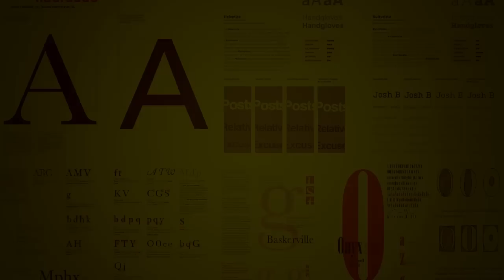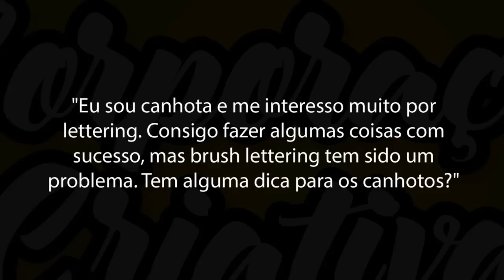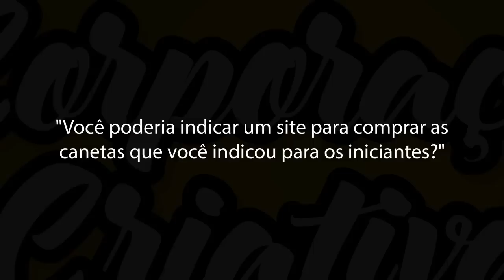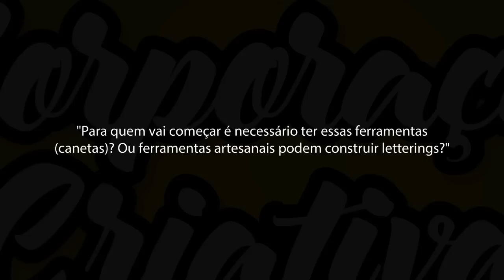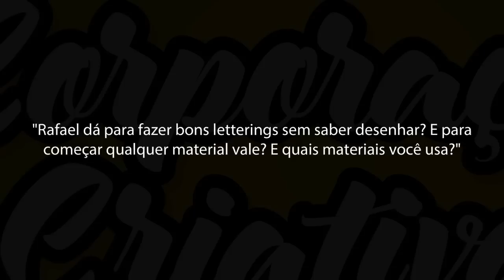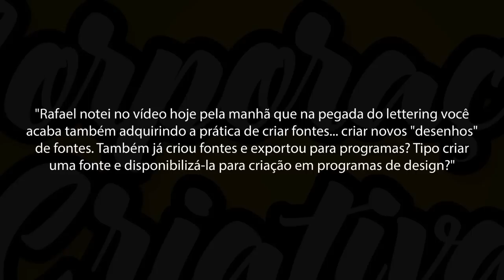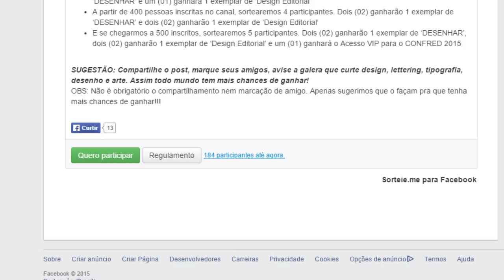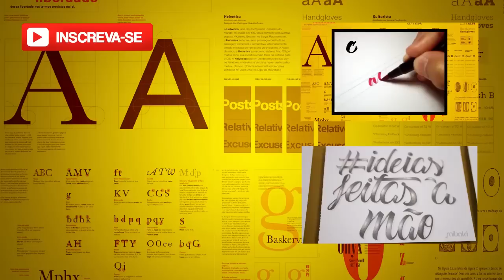Preciso saber desenhar para aprender lettering? - Tirando dúvidas sobre lettering (episódio 01)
Está na hora de tirar as suas dúvidas sobre lettering, e no vídeo de hoje irei responder as perguntas que foram postadas nos comentários e enviadas para o nosso e-mail. Dá uma conferida e se você tiver uma pergunta que ainda não foi respondida compartilha ela aí nos comentários.

### Links Úteis ###

Quer ver os livros que tenho na minha estante? Então acesse